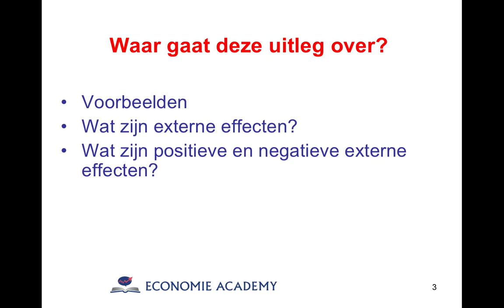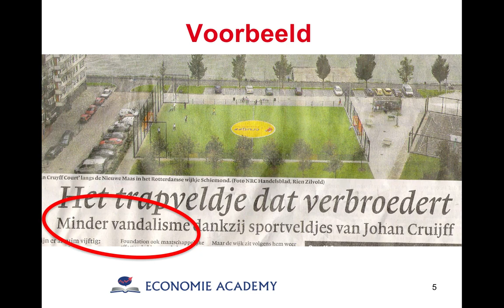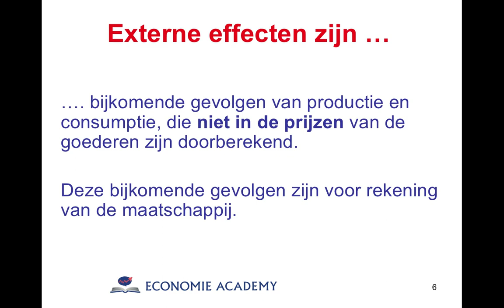Economie Academy voor Vmbo GL/TL | uitleg over positieve en negatieve externe effecten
✅ Dit jaar examen? Mis deze super handige online examentraining niet
✅ Ken jij deze 10 tips om te scoren op je toets of examen al?